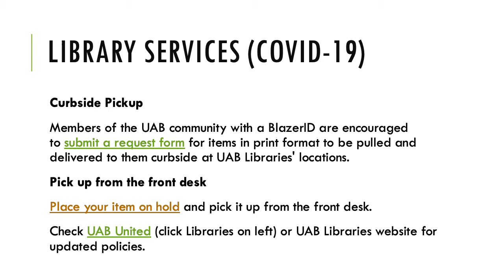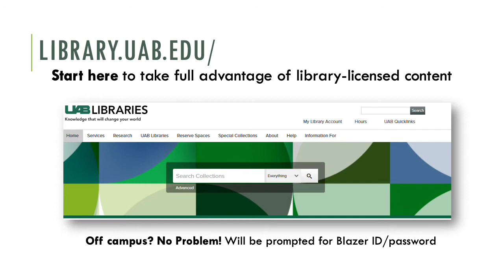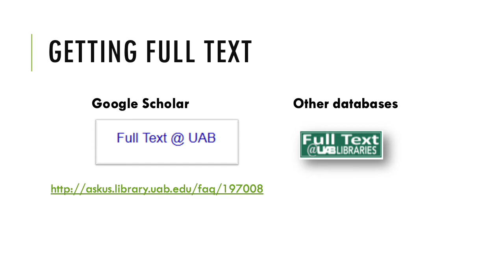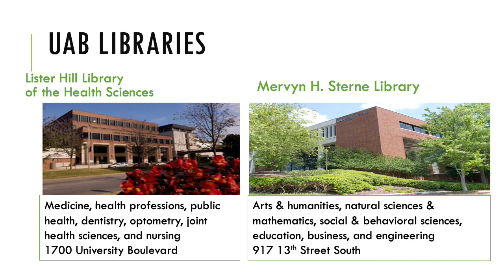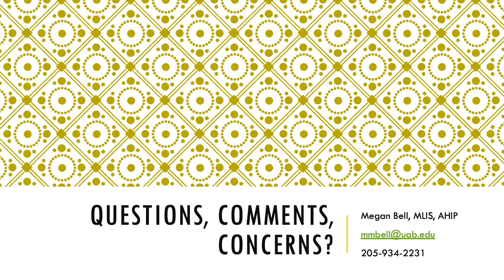Library Orientation COVID19 Undergrad